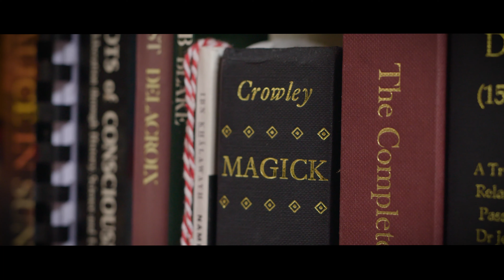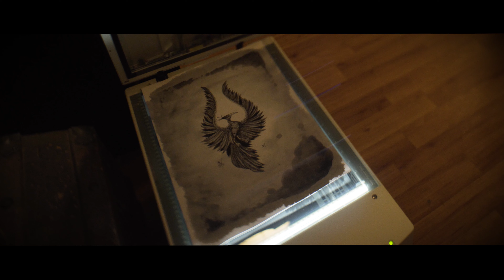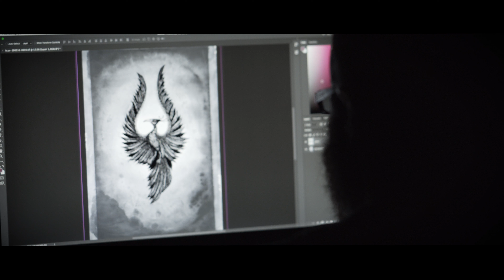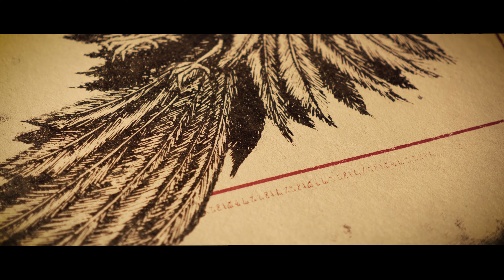Coagula: The Work of Michael Cowell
This short documentary explores the work of artists and illustrator, Michael Cowell - inspirations, philosophies and style of working.

This is the sixth in a short documentary series, 'Why We Create', about artists, musicians and craftspeople.

Filmed and edited by Tom Walsh

Why We Create is a short documentary series that explores the lives and work of artists, musicians and craftspeople.

Most of my friends and colleagues are either musicians, artists, dancers or craftspeople of some kind. It has long been an ambition to document the lives of those so many talented people that I know and will hopefully come to know along the way. This series is a testament to their hard work, dedication and passion that has allowed them to break the mold and make a living from what they love.

Each film focusses on a different person and tries to get under the skin of what it is they do - the habits, the routines, the superstitions and the techniques. Each film also tells a personal story about the reasons and motivations for their passion and direction in life.

Tom